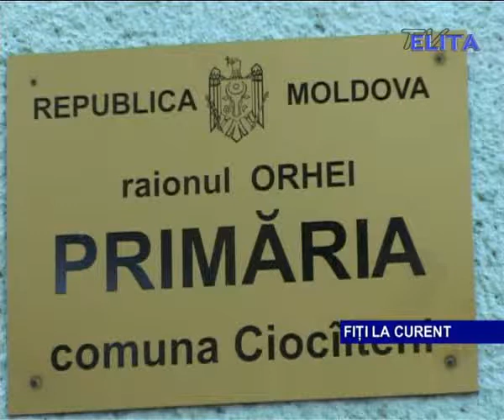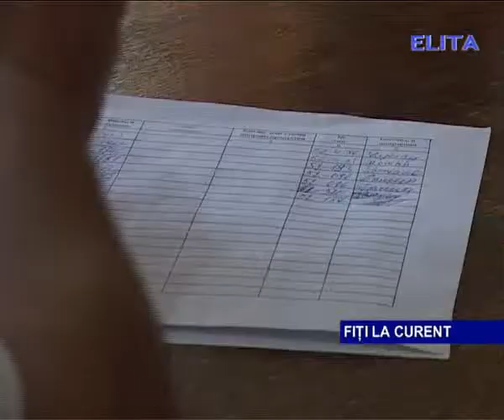A venit Felix